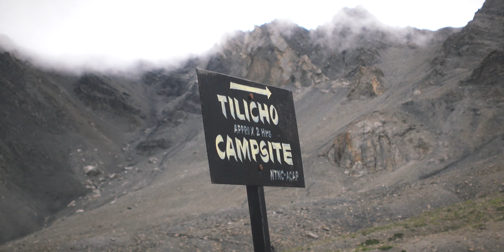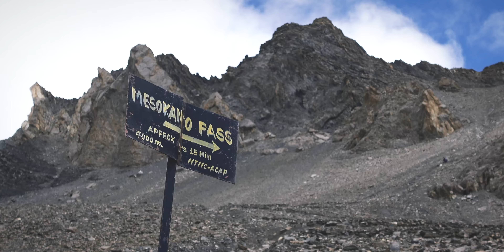Mesokanto Pass on a Bike | Vlog-6 | Upper Mustang Reece | Switchback Nepal x Himalayan Single Track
We venture to the breathtaking Mesokanto Pass, nestled above the serene Tilicho Lake. Join us as we navigate through treacherous terrains, conquer steep decents and soak in the stunning landscapes.

Camera/Edit/Drone
Prajwol Dewan

Camera/Edit
Nhuzza Manandhar

Music

00:00 Mo Kolai Diu? - Gauley Bhai
00:28 Sammmba - Sarah, the Illstrumentalist
01:23 Ilona - Felix Johansson Carne
04:00 Kaha Hola Ghar Bara - Karma
06:26 Sammmba - Sarah, the Illstrumentalist
07:00 Rebel Soul - Katharine Appleton
11:29 Mo Kolai Diu? - Gauley Bhai
14:08 Deorali Darah - Bipul Chettri
15:54 Eu Quero Ver o Oceano - John Runefelt

Timestamp

00:00 INTRO
00:09 Thini Village
00:40 Drive to trail head
01:52 Mesokanto pass
02:44 Trail rest
03:25 Mesokanto pass
05:03 Lunch break
06:04 Mesokanto pass
07:34 Mesokanto top
08:36 Mesokanto pass downhill ride
13:41 Riders reached Thini Village
13:58 Walking down the pass
14:22 Reached Thini Village
14:41 Outro